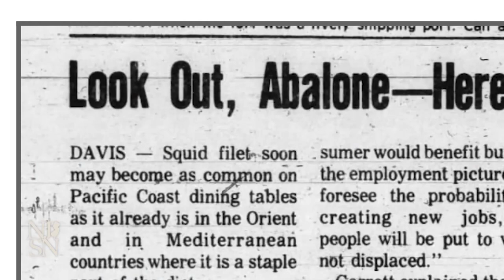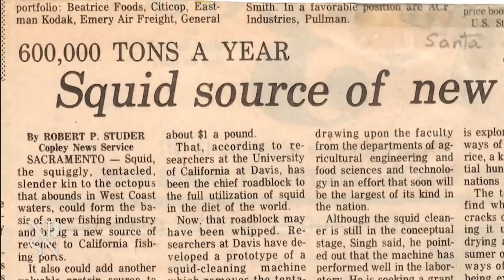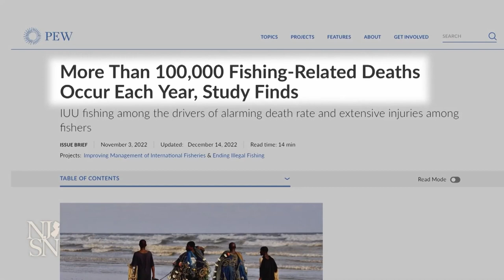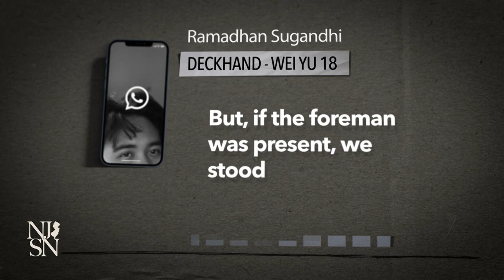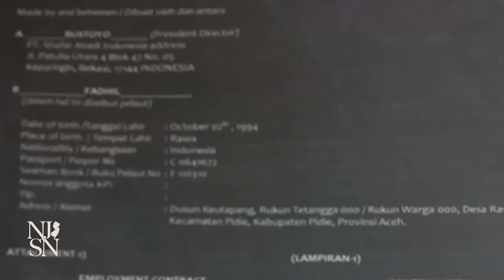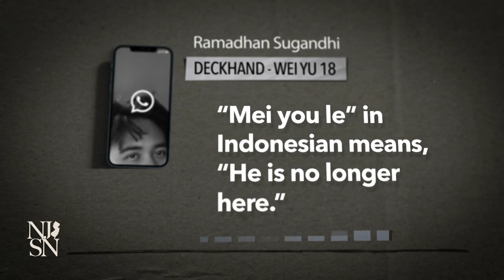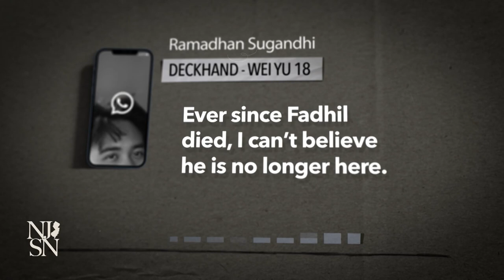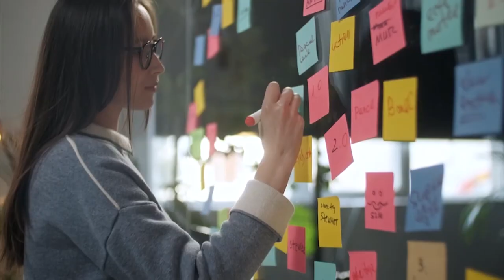NJ Spotlight News: Forced Labor in the Chinese Seafood Industry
NJ Spotlight, a PBS broadcast, published a special edition covering the investigation’s findings. The broadcast included The Outlaw Ocean Project’s documentaries on squid’s rise in popularity and the story of an Indonesian fisher named Fadhil, who died of a preventable disease onboard a Chinese fishing ship.